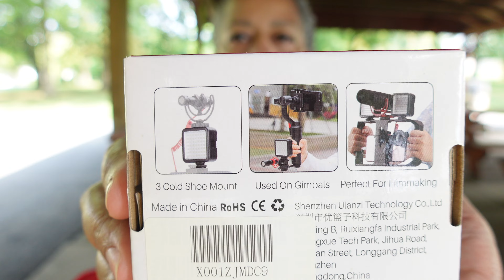Picnic in the Park | Scouting Locations for Recording | OOTD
Having a little protein pack in the park while looking for new places to make videos. Also, outfit of the day (OOTD).